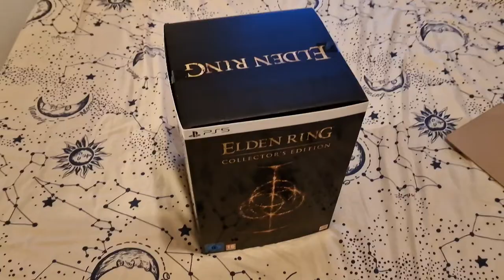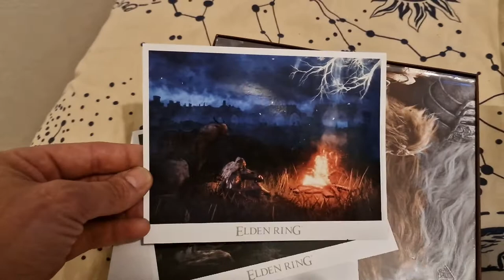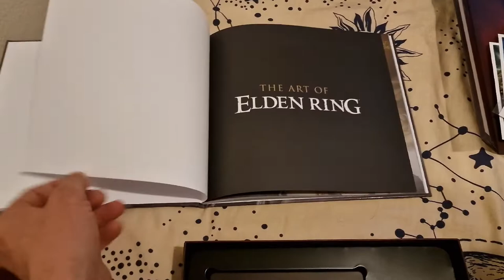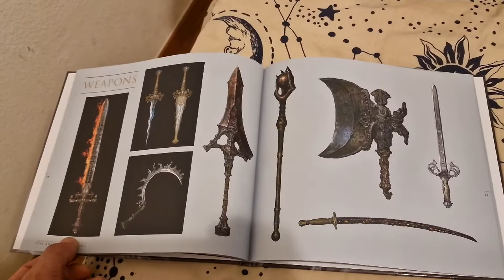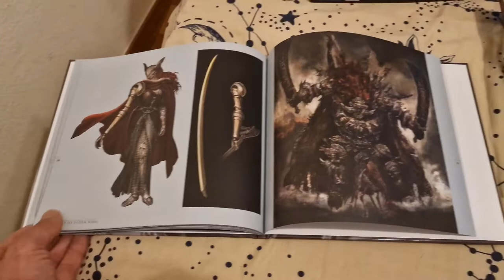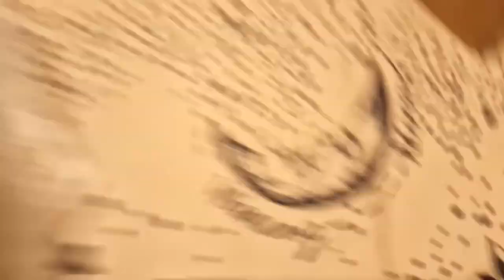Elden Ring Unboxing Art's Book's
Photos
Art's Book's